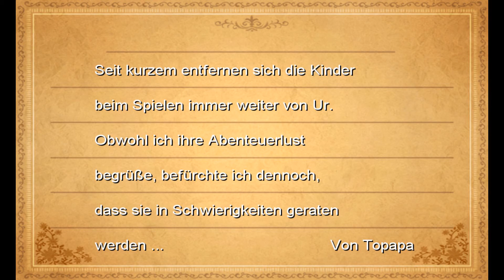Final Fantasy 3 (PC) #014 – Die blinden Seher | Let’s Play Final Fantasy 3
FINAL FANTASY 3 – Folge 014

Hinweis:
Sollte Dir das Spiel gefallen, unterstütze bitte die Entwickler und kaufe Dir das originale Spiel.